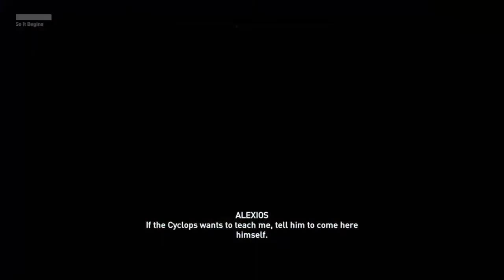assassins creed odyssey ep 1